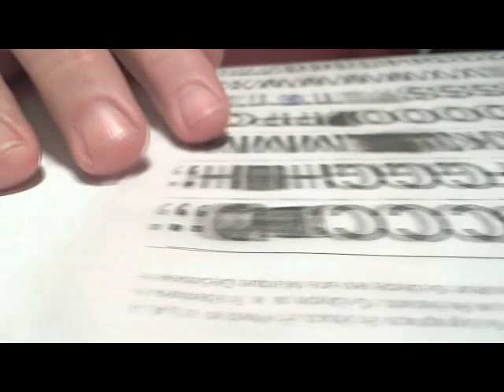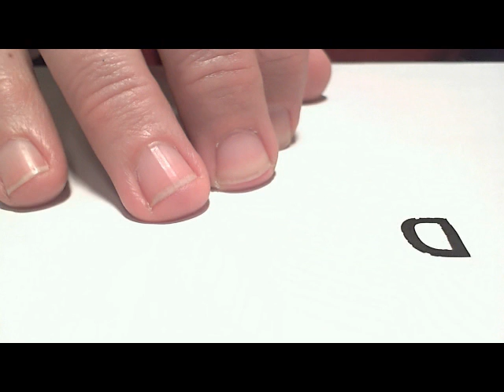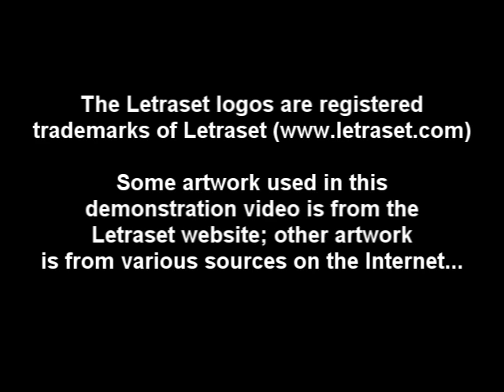How To Use Dry Transfer Lettering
A quick tutorial on how to use dry transfer lettering. Thanks to Letraset and other dedicated Internet users who so graciously had pictures of Letraset catalogs, dry transfer lettering sheets, and so on. The term "Letraset" and the Letraset logos and their typefaces are (c) Letraset